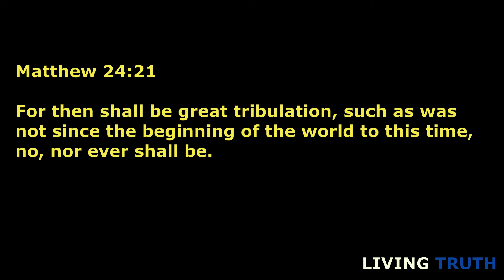My Intense "Tribulation & Rapture Dream's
Tribulation Dream God Has Given Me Many